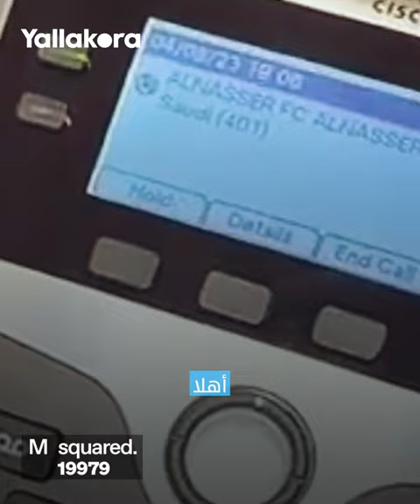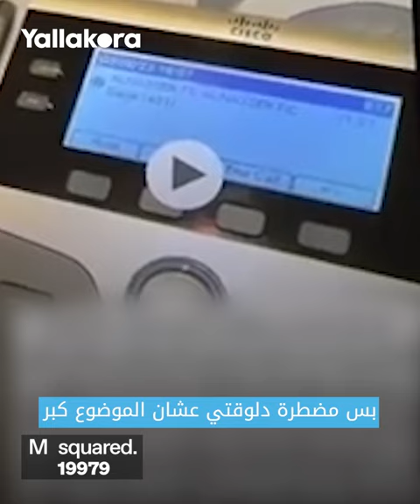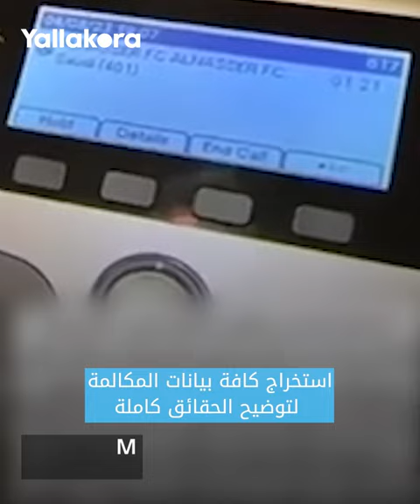ذكاء اصطناعي أم حقيقة!؟ 🤔 مكالمة رونالدو مع الكويتية حليمة بولند تثير الجدل في النصر🚨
أثارت مكالمة اللاعب البرتغالي كريستيانو رونالدو مع فنانة كويتية مشهورة، الجدل في نادي النصر.